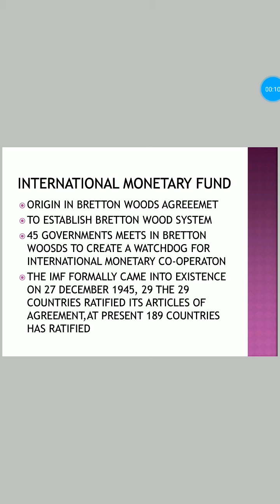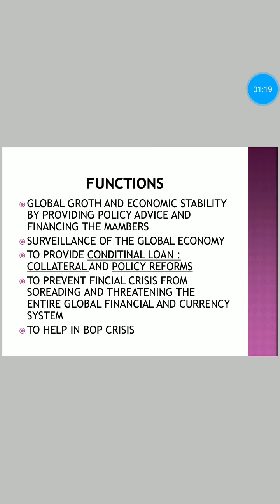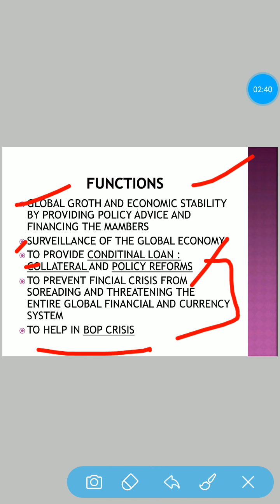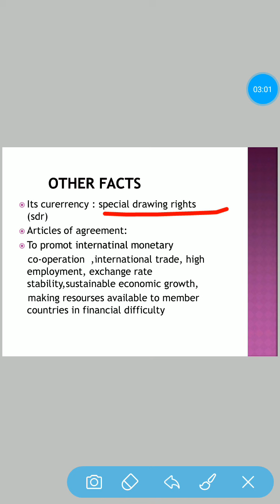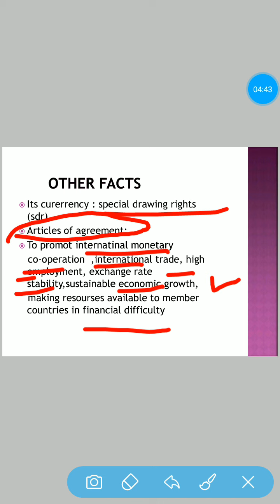One minute series, global organisation part3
Dosto is channel pr hm continue mathematics ke vedios upload krange with short tricks and concept .
Agr apko Kisi question ko smjne me problem ho ya vedio me speed jyada ho to aap mere gmail address: pr sms send me skte h .iska pdf link niche h